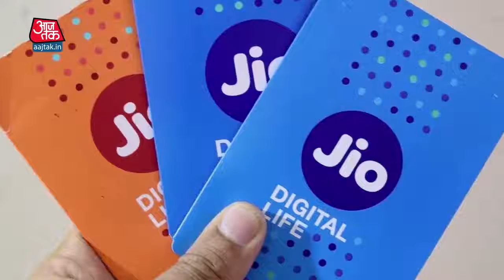क्या 500 रुपये के 4G स्मार्टफोन के साथ एक बार फिर से छा जाएगा JIO